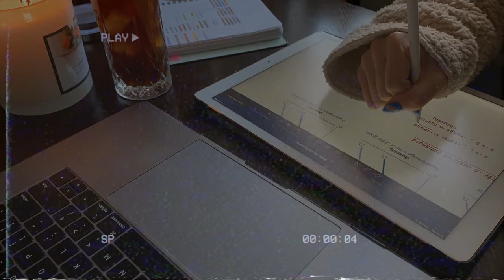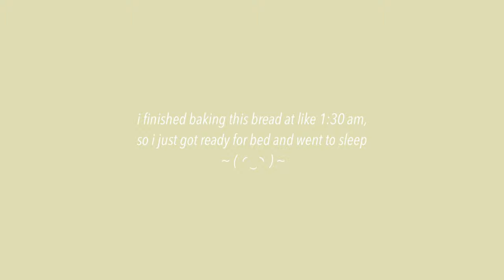|vlog|more food feat. sushi and chestnut bread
~ all i do is cook and bake to avoid doing schoolwork heh. i attempt to make sushi ~ emphasis on attempt. i remember learning from a family friend who works as a sushi chef, but i am nowhere near his skill level. the strawberry jam I used was home made so it might be featured in a future video. i am impatiently waiting for spring break and warm weather. chestnuts are one of my favorite snacks, so I decided to bake it into bread. i think next time i’m going to just make one loaf instead of two with the same measurements to make one giant loaf ( ◜‿◝ )

chestnut paste:
- 1 packet of peeled and cooked chestnuts
- 3 tbsp sugar
- ¼ C almond milk

chestnut bread:
- 500 g bread flour
- 6 g salt
- 20 g milk powder
- 60 g sugar
- 6 g yeast
- 60 g cream cheese
- 320 g milk
- 60 g egg
- 30 g butter

steps:
- combine dry ingredients
- crumble cream cheese into dry ingredients
- add in milk and egg
- knead and knead and knead and knead
- spread butter
- let rise for 60 min
- divide into 6 (2 small loafs) or 3 (1 big loaf)
- roll out dough; spread chestnut paste; fold and roll
- set in baking pan and let rise for 45 min in oven with a pot of boiling water
- bake for 35 min (bake for additional 10-15 min if making 1 big loaf)
- turn off heat and let rest in oven for 10 min

Waves Pt. 2 - Ukulele Hip Hop Beat (FREE w/STEMS) (Prod. Riddiman)